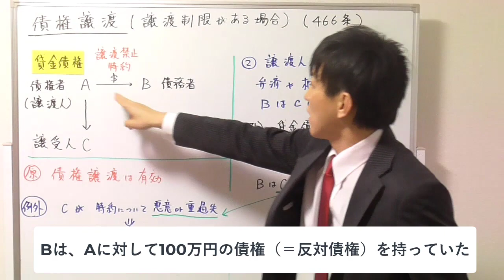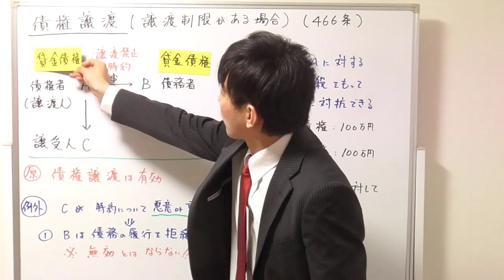【宅建：民法】債権譲渡の基本（譲渡禁止特約がある場合）【宅建通信レトス】